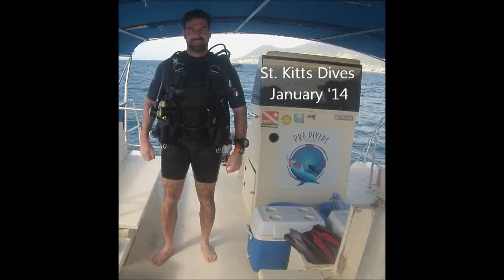Scuba Footage St. Kitts - January 2014 Movie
January 2014 dives in St. Kitts